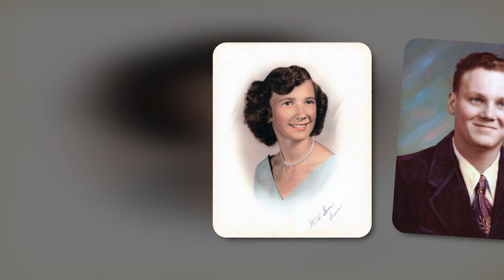Erma Winifred Watkins Lathrop 1935-2023